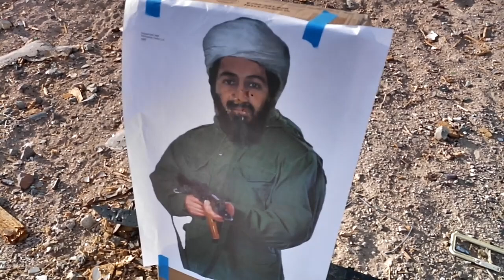Goat Molester 6 Is Down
Just some satire and the unveiling of the Tactisexual shirt.